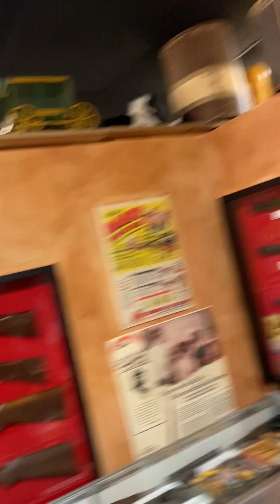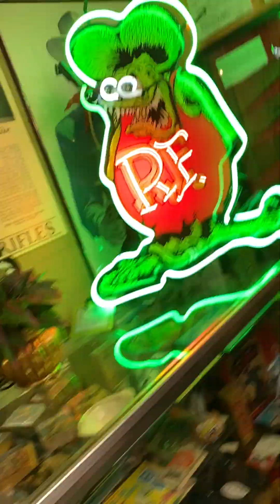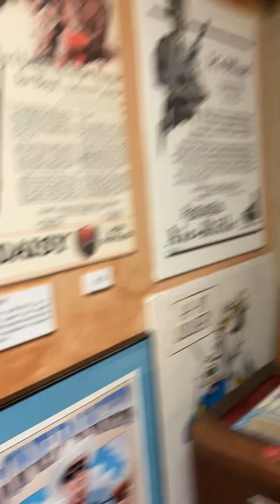Toy museum part 4.